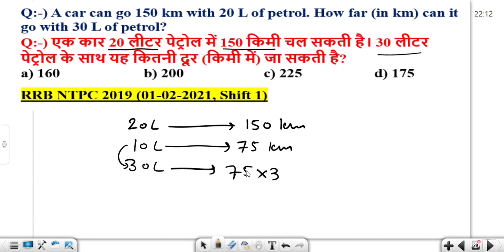A car can go 150 km with 20 L of petrol. How far (in km) can it go with 30 L of petrol?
ntpc 2024
rrb ntpc
rrb 2024
rrb ntpc vacancy 2024
rrb ntpc 2024 rwa plan
rrb ntpc 2024 syallabus
rpfsi rpf si rpf rpsf si
rpf si shorts
rpf study
rpf status
rpf si mock test
rpf si training
rpf si math class
rpf si time table
rpf si 2024 salary
rpf si 2024 cut off
rrb rpf
railway 2024
railway maths
maths railway
railway maths mock
railway
railway exams 2024-25
railway maths mock test
rrb alp maths 2024
alp 2024 math
alp math 2024
rrb alp marathon 2024
rrb alp cbt 1 maths 2024
maths rrb alp
rrb alp maths
alp marathon 2024
rrb alp maths marathon 2024
rrb alp static gk 2024
rrb alp marathon